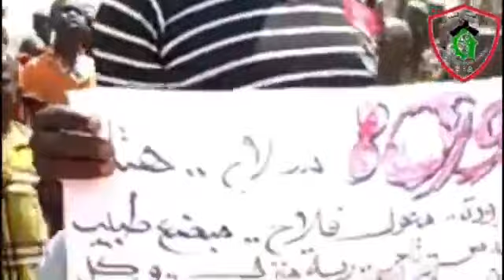السلمية خيار الشعب